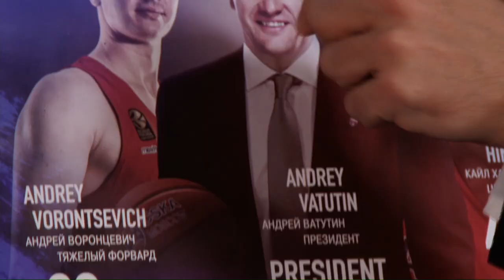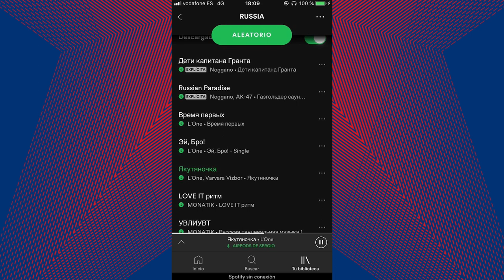CSKAbasketShow: Оскар Кучера, ANIKV и Иван Ухов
- экс-ведущий ЦСКА Оскар Кучера сыграл в необычный баскетбол, вспомнил кричалки и поприветствовал трибуны
- певица ANIKV назвала обладателя самой крутой прически в составе ЦСКА
- защитник ЦСКА Иван Ухов посоветовал бывшему партнеру Серхио Родригесу российскую музыку и поздравил болельщиков с наступающим Новым годом